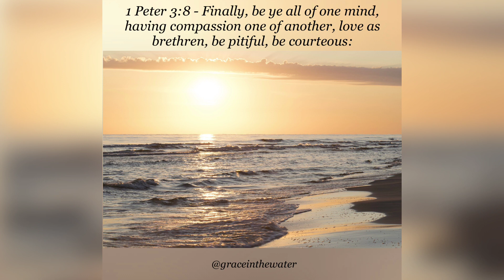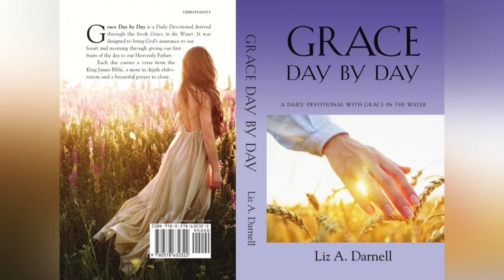06/17/24 - (Grace Day by Day - A Daily Devotional with Grace in the Water 06/17/24)